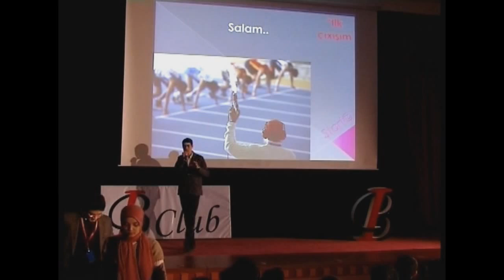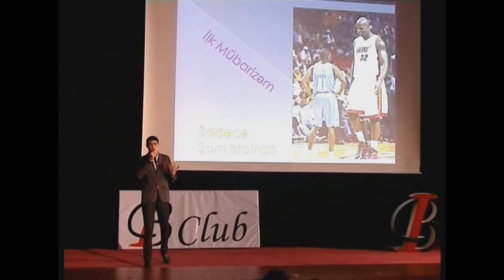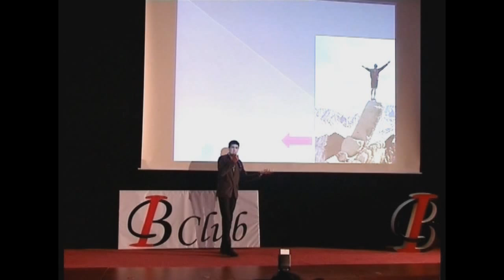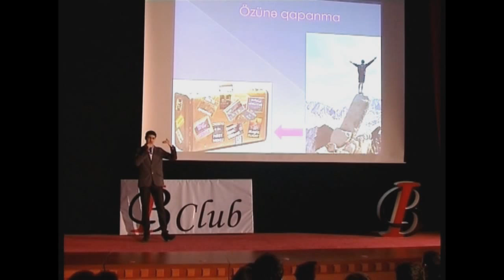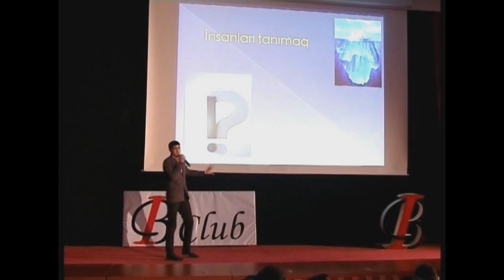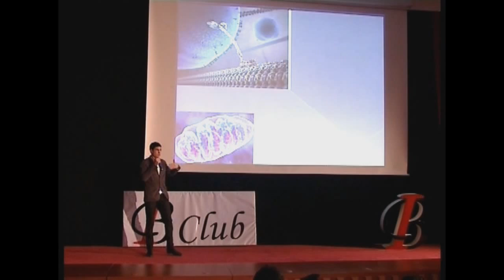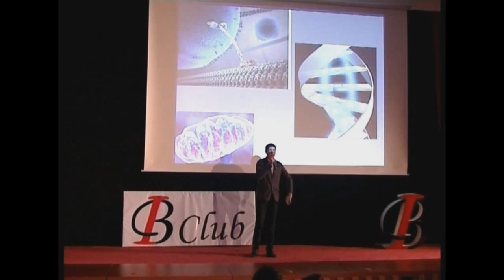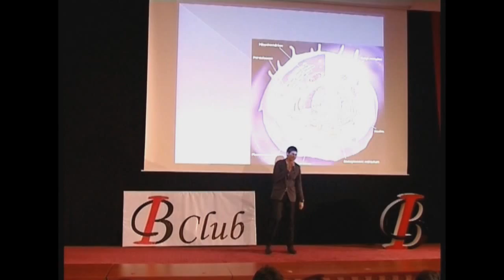"IB Gənclər Məclisi - Sənin Vitaminin" - Spiker - Cavid İbrahimov "Mənim MƏN-im"